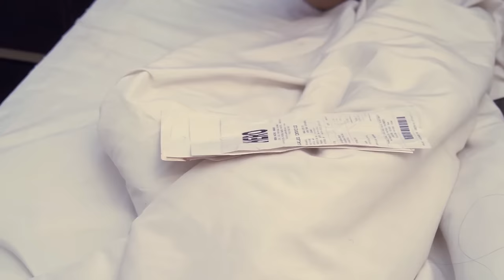NSPPD HUSBAND (THE MOVIE) || STEPHEN ODIMGBE, EKENE UMEWA 2023 EXCLUSIVE NIGERIAN MOVIE